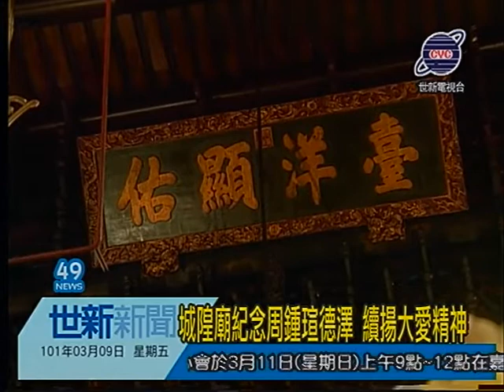世新新聞 城隍廟紀念周鍾瑄德澤 續揚大愛精神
城隍廟紀念周鍾瑄德澤 續揚大愛精神

嘉義市城隍廟舉辦「城隍廟紀念周鍾瑄德澤、普濟福佑」聖誕千秋活動，嘉義市市長黃敏惠率一級主管，由城隍廟董事長葉源助、董監事陪同敬拜，為擴大感念周知縣捐俸建城隍廟及治理地方的德澤。廟方濟助清寒邊緣戶1,150戶物資，及義診活動，以發揚城隍爺與周知縣的大愛精神。